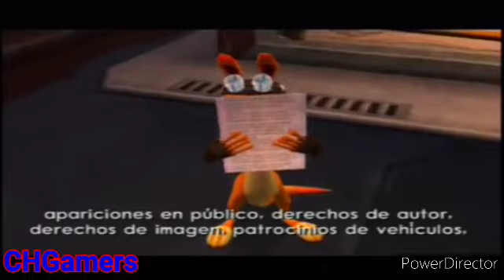Jak ll El Renegado(PS2)|#10|Estadío|Mecánica y la Turbotabla.